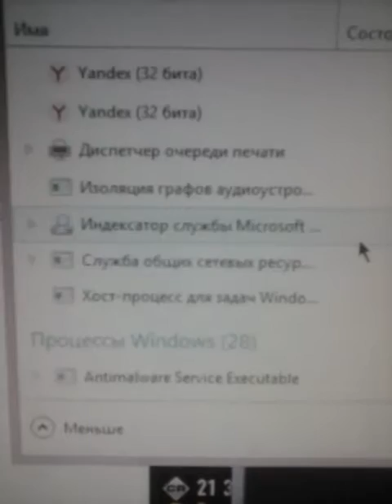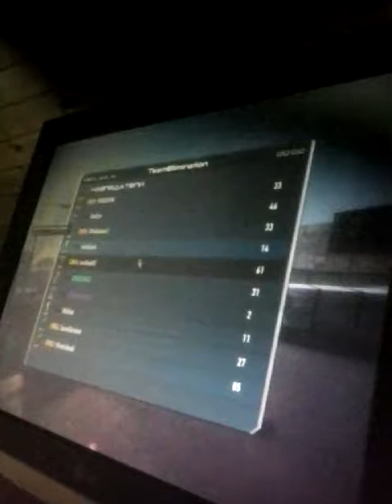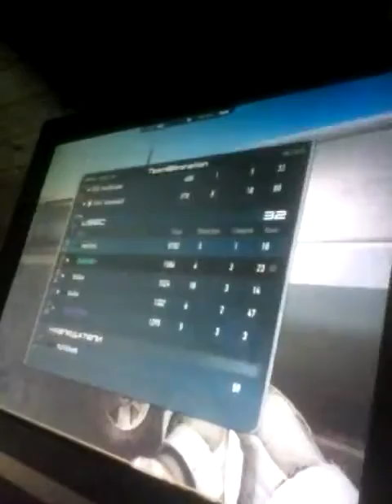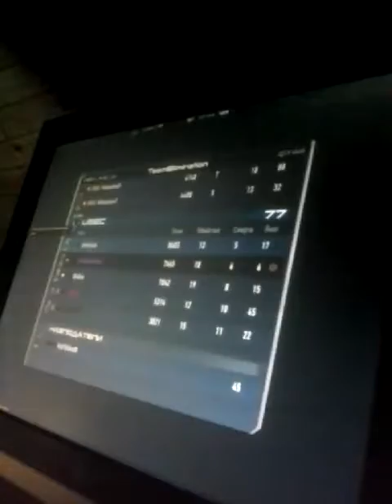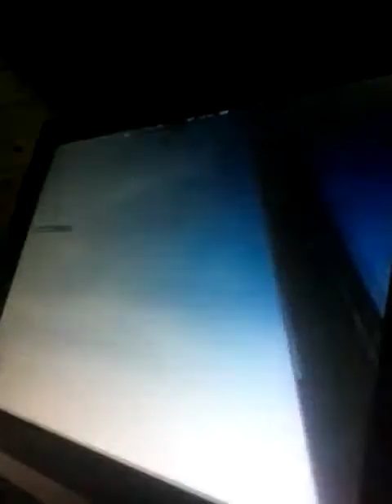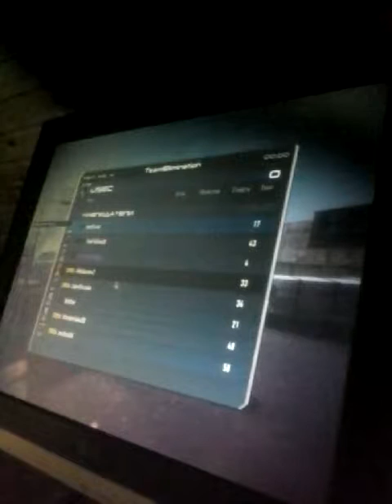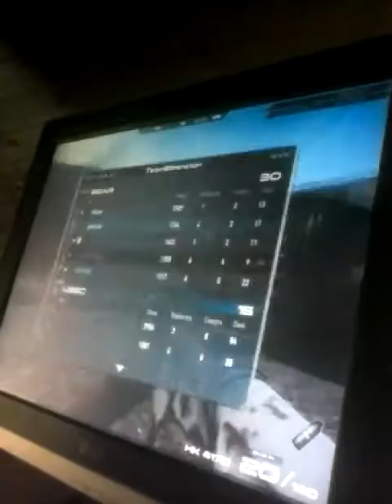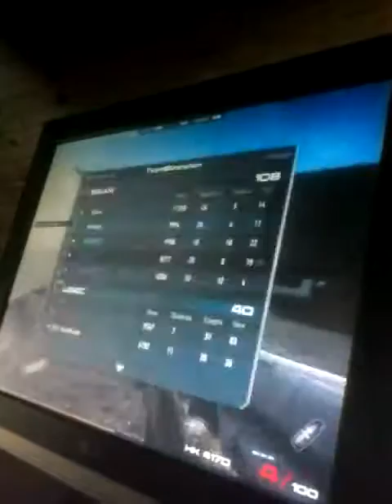CWT2 #1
LEG vs CWUA